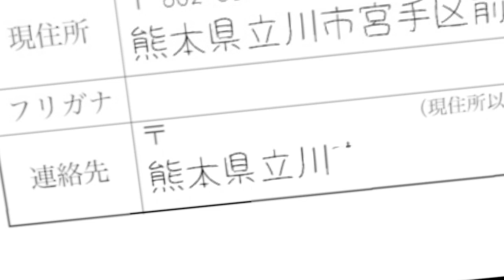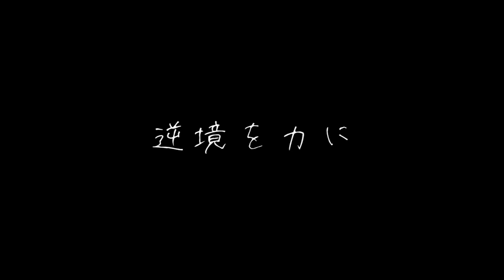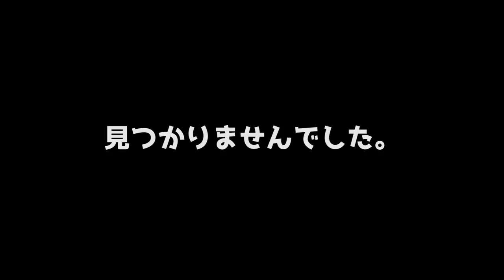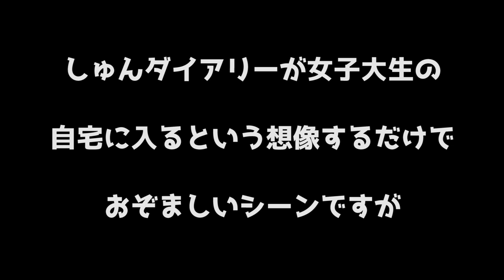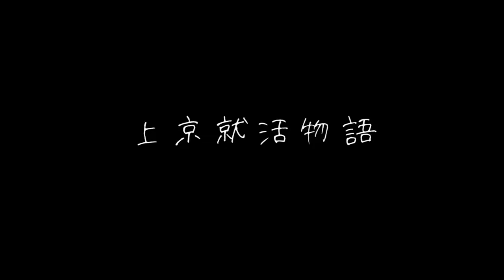【上京就活物語＃1】〜地方就活生の苦悩〜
この企画は挑戦したくてもする勇気がない、都会での就職を考えているけど、一歩踏み出せない地方学生を応援したくて発案しました。
交通費・宿泊費を支給してしゅんダイアリー一同が内定までサポートします！
全6話のシリーズ企画になっていますのでぜひシリーズ通して応援していただけたら嬉しいです。
なお、このシリーズに関しましてはYouTube広告は貼らない方針です。
ジョーカツを運営されているナイモノさんを始め多くの企業さんの協賛・賛同で運営しています。

動画を通じてみなさんの一歩踏み出す勇気を応援できるよう引き続き頑張ります！

映像編集　なかじ（株式会社Diary）